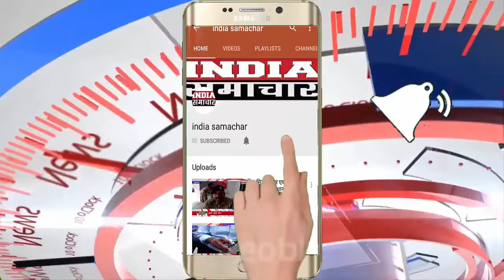छतरपुर पुरानी रंजिश के चलते युवक को मारी गोली हालत गम्भीर